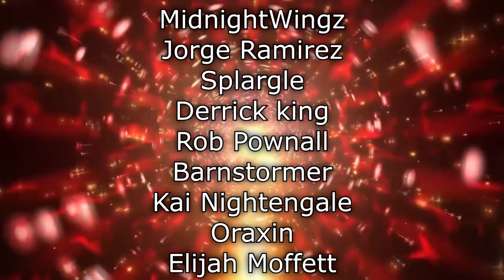Renegades React to... TheOdd1sOut - Conspiracy Theories and Crazy People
117Jorn
Acoleyte
Adam Hart
Adam Udulutch
Adeel Javed
Aleks98
Alex Jack
Alex Santana
Alexander Lukas
Andre Bradford C Diaz
Andrew Davis
Andrew K.
Angel L Rivera Santiago
Anthony Vang
Antiskill
Arcane_Rogue
Ashley Short
Austin Nickins
BakaBread
Beffstew
Benjamin Sapp
BlueDebut
BlueRat138
Brian Evans
Caillou Escamilla
Caleb Matthew Howard
Canadian_Caesar
Captain Kohai
Catherine Thurmond
ChaosVesperia
Charles Rogue Rose
CleverWillow
Conor Fergus
Corey Costello
Dana Mario
Daniel Roden
Darksteel78
Dave Moore
Deathgrips099
Derrick Perry
Derryn Fry
Doc
douledamn
Dr. Renegade Neo
Dreamaniax
Emiraldentra
EmperorTigerstar
ERIC BARTON
Erik Phelps
Ernesto Membreno
Ethan Bergeron
Ethan Vaughn
Felix Osborn
Findel
Finnishturska87
Geno
gojulas 200
GrandBaronLudwig
Graydon Booth
Griffin Burt
Isaac Roa
Jacobus06
Jakeanator78
James Andersen
James Fernandez
James Rucibwa
James Shimo
Jay
JD
Jed Wingard
Jeffrey Maple
Jeremy Dalby
Jesse dooley
Jessica Miller
Jim Kerrigan
Joe
John Doe
John Mekjian
John O'Grady
Jon Rodriguez
Jonathan Brugger
Jonathan R.
Jonathon Forney
Jordan J
Joseph Allan
Joseph Cooper
Josh King
Joshua Fix
Justin MacFarlane
Kay Scruton
kevin auld
kirbydance
Landon LeDoux
Lauren hunt
Leemaths
Lin Nguyen
Locus Coeruleus
Logan Wajer
Louis Heimansohn
Ludacris* Life*
Luis Henriquez
Luis Longo
Luis Soriano
Macon Gallon
Matt Way
Matthew Knudsen
Matthew Kwaske
Megabit
Megan Andrews
Melody Richardson
Michael Pollart
Michael Ryan Jones
Micheal Foster
Mighty Snake
mmk
MrValdac
Myles Harris
Mystique Meredith
Nicholas Cramer
Nicholas Wilhelm
Nicole Davis
Nicole Nishida
Nikola Bittner
NohrianChum
Omega Sirius
PaidBill
Pan Samu
Philip Munoz
Phillip J Smith Jr
PotterBrony
Random Pledger
RedSteelMoss
Rerekura mataamua
Richy
Robert Smith
Roderik Groenwold
Rodney warnock
Rogelio
ryan anderson
Ryan Simpson
sal online
Sam Phelps
Scott A. Williams
Sentinel Wyvern
Serena Avalar
Seth Bertram
Shelby Atkinson
Shugadonk
skrimm
Skye
Supermonaman
The Alchemist
TheLoneWolf43
TheRickson
Thezion1111
Thiago Anjos
Thomas Martin
Timothy James Halfpenny
Tobias Gladden
Travis Tierney
Trey
UlvfraNord
Will Kaun
Windwalker57
Yaroslav Gorbal
yessircicero
Zakooma
Zeebox10
Zyxkafex